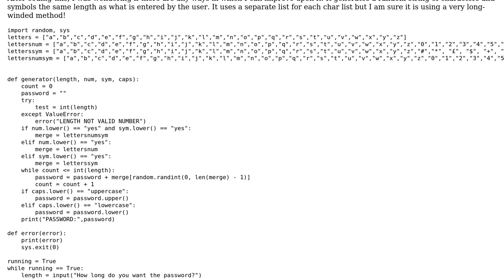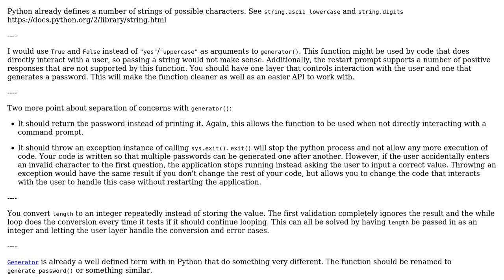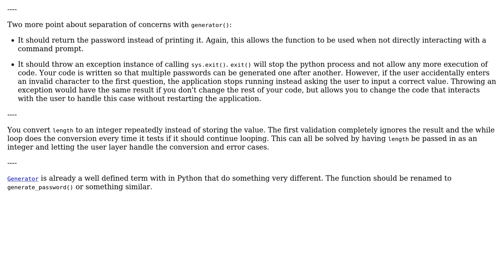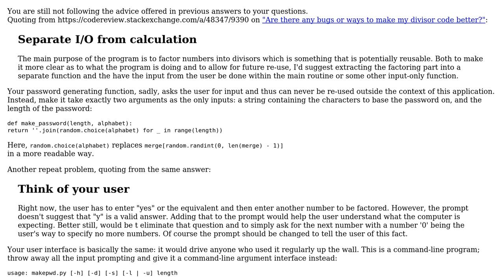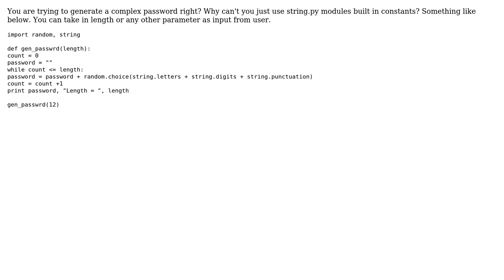Code Review: Generating a random string of characters and symbols (3 Solutions!!)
Code Review: Generating a random string of characters and symbols

With thanks & praise to God, and with thanks to the many people who have made this project possible! | Content (except music & images) licensed under CC BY-SA | Music | Images & others | With thanks to user unholysampler user Oliver Perring user Jigish Parikh user Jamal user Adam and the Stack Exchange Network Trademarks are property of their respective owners. You are responsible for your own actions.